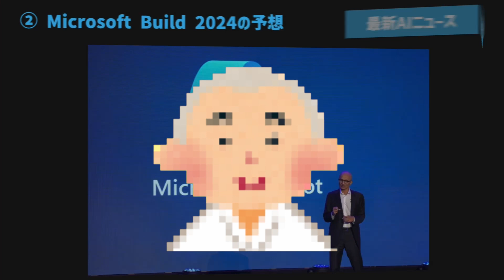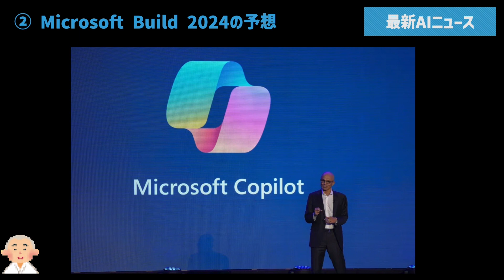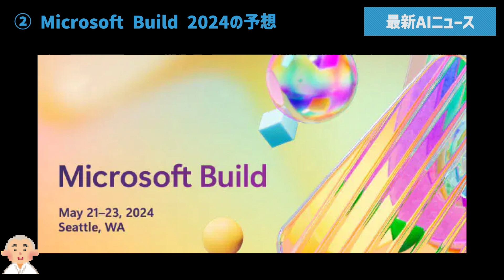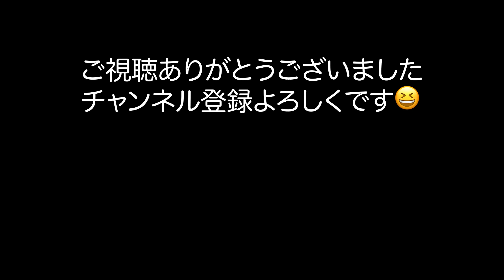【AIニュース】2024年5月17日（金）Microsoft Build 2024の予想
MicrosoftはBuild 2024開発者会議で、AIを活用した新しいSurfaceハードウェアとWindows 11の更新を発表する予定。特に、クアルコムのSnapdragon X Eliteチップを搭載したデバイスが注目されており、AI Explorerなどの新しいAI機能も発表される予定。これにより、MicrosoftのAIおよびCopilotプロジェクトへの多額の投資がどのように実現されるかが注目される。

OWC-SCHOOL　代表
32年にわたるITの経験を持ち、上場企業の役員や代表、海外ビジネスなどで経験を積みました。現在はYouTubeなどでそのノウハウを発信しています。

○ご相談無料
詳しくは、こちらまで